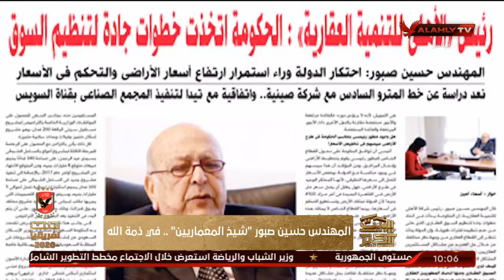المهندس حسين صبور "شيخ المعماريين".. في ذمة الله | البيت الكبير